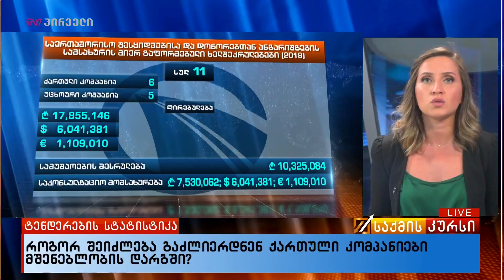უმრავლესობის წევრი დავით ჭიჭინაძე ტენდერების ქართული კომპანიებზე მორგების ინიციატივით გამოდის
საპარლამენტო უმრავლესობის წევრი დავით ჭიჭინაძე ინტრასტრუქტურული ტენდერების ქართულ კომპანიებზე მორგების ინიციატივით გამოდის. პარლამენტარი ირწმუნება, რომ ქართული კომპანიების ლობირება და პროტექციონიზმი სულაც არ არის ცუდი. მისივე ინფორმაციით, აღნიშნული ინიციატივა მან მთავრობასთან უმრავლესობის გაფართოებულ სხდომაზე უკვე დააყენა, სადაც პრემიერმა ამ საკითხზე მუშაობის მზაობა გამოთქვა.